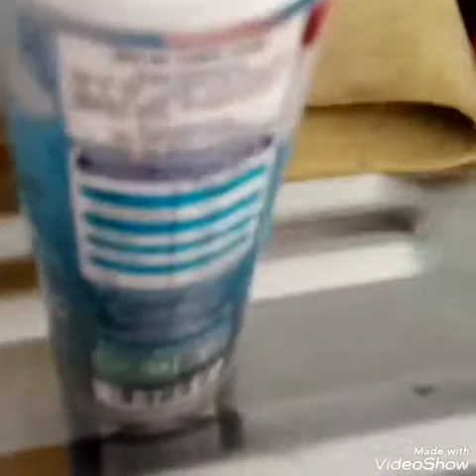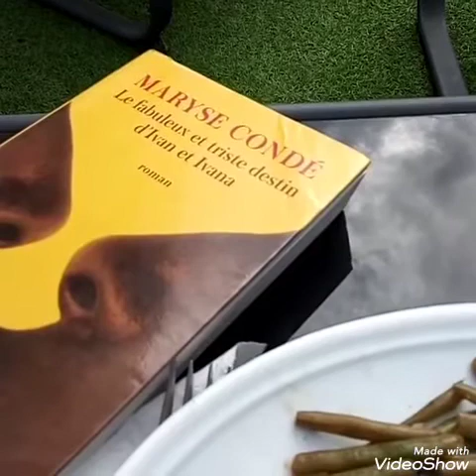Recette poulet haricots verts huile d'olive de Sig (ex-saint-denis) rapide facile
Recette facile rapide issue de mon imagination nourrie par diverses cultures